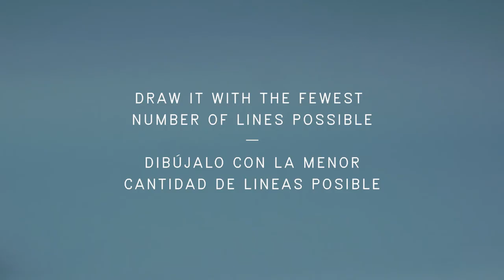Out of Line / Minimal Drawing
Choose an object. Draw it with the fewest number of lines possible.